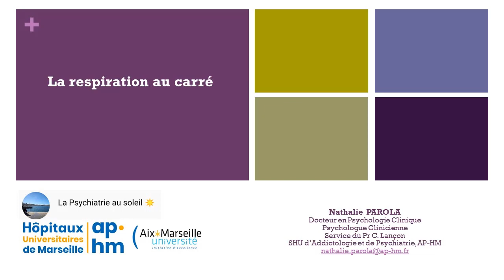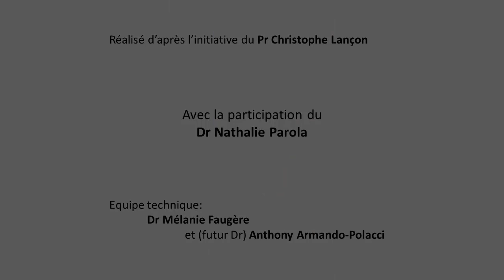La respiration au carré - Dr Nathalie PAROLA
Technique de la respiration au carré, par le Dr Nathalie Parola.